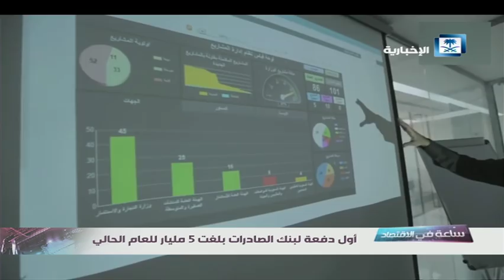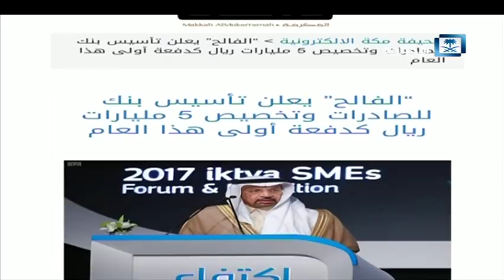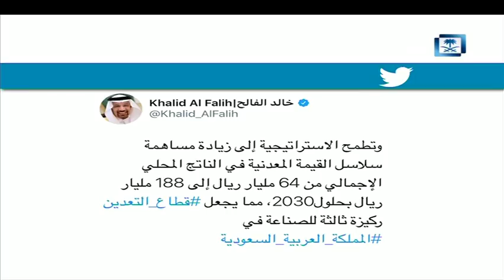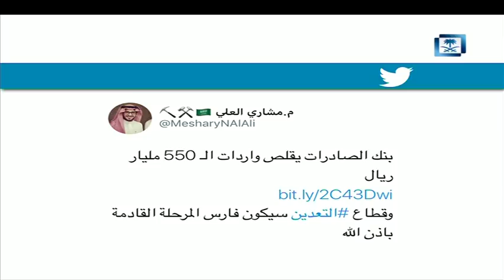ساعة في الاقتصاد - أول دفعة لبنك الصادرات بلغت 5 مليار للعام الحالي